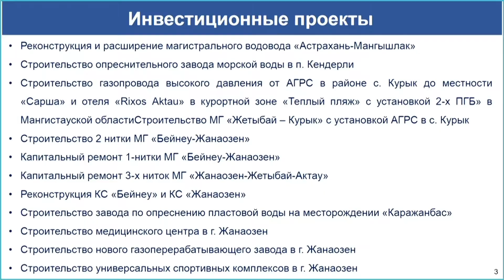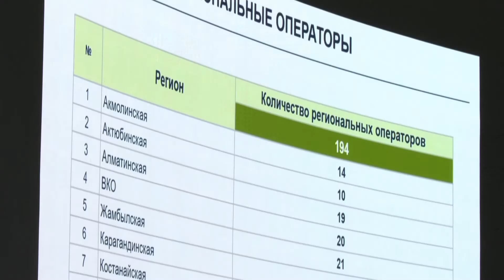Видеодайджест: «Аптаның айшықты оқиғалары» №132